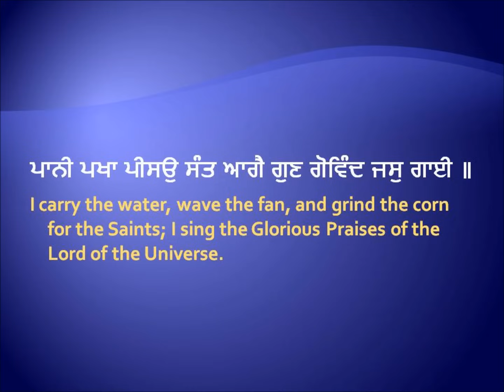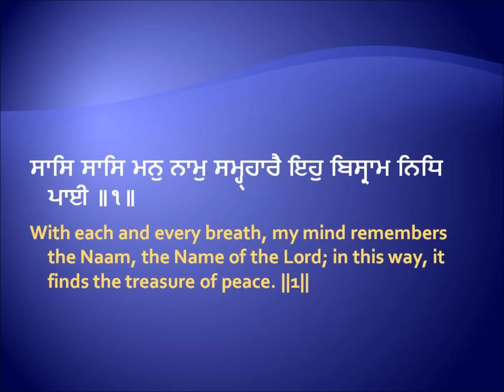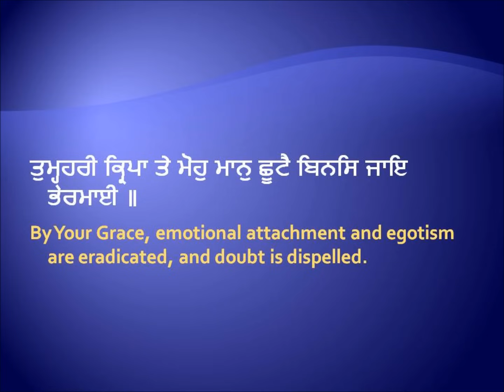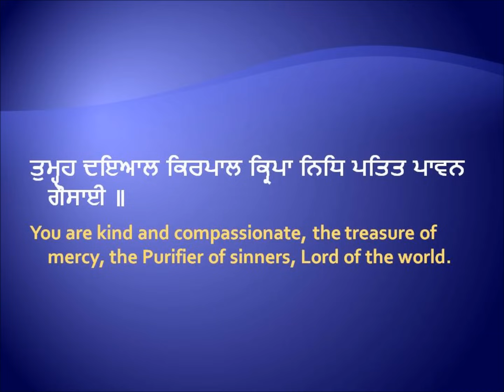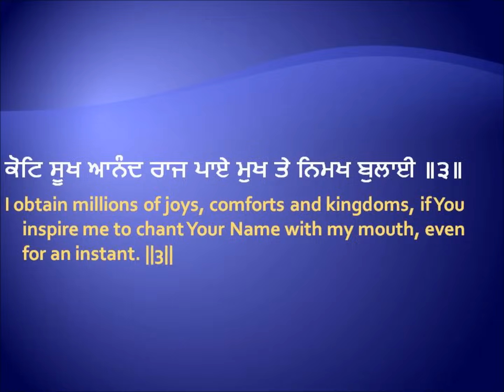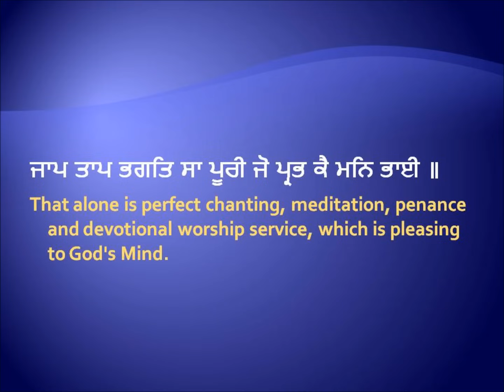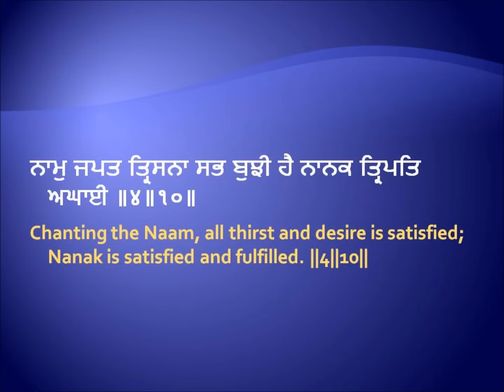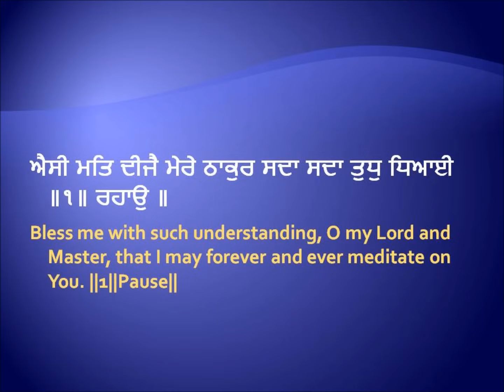ਤੁਮ੍ਹ੍ਹ ਕਰਹੁ ਦਇਆ ਮੇਰੇ ਸਾਈ ॥